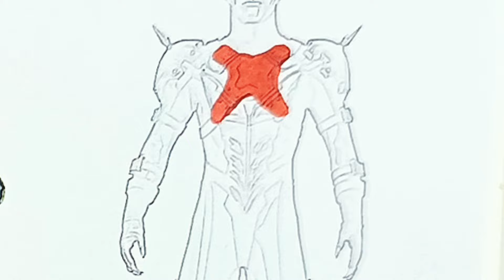MEWARNAI ULTRAMAN DECKER, ULTRAMAN TRIGGER & ULTRAMAN TREGEAR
Track: Elektronomia - Sky High [NCS Relelease]